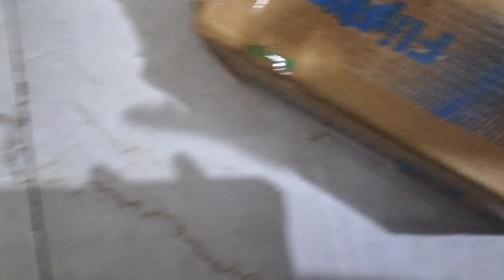DIY Christmas tree 🎄